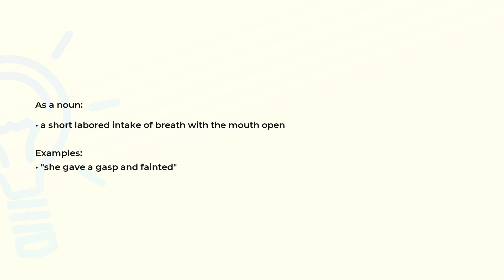What is the meaning of the word GASP?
Definition, examples of use and spelling of the word GASP.

(00:00) Intro
(00:07) As a noun
(00:20) Spelling

As a noun (00:07):
• a short labored intake of breath with the mouth open

Examples:
• "she gave a gasp and fainted"